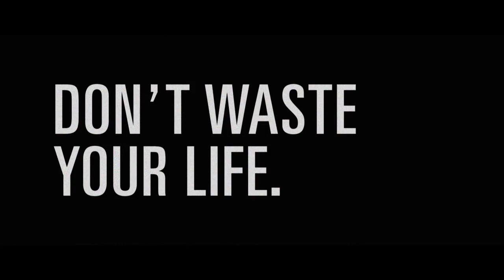Lecrae - Don't Waste Your Life - Official Music Video